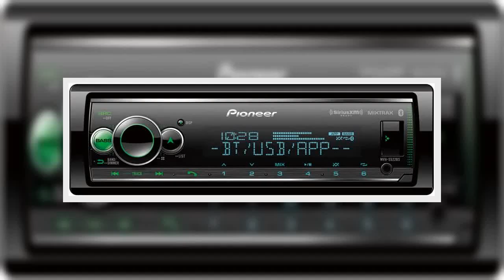Great product - Pioneer MVH-S522BS Amazon Alexa, Pioneer Smart Sync, Bluetooth, Android, iPhone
Alexa Built-in When Paired with Pioneer Smart Sync App
Android Compatibility
Works with Pandora
iPhone Compatibility
SiriusXM-Ready
The MVH-S522BS is designed to accommodate the Smartphone lifestyle. When using Pioneer Smart Sync with Amazon Alexa it opens a new world for this Digital Media Receiver. Using this application, you can broaden your access may it be wired or wireless. The receiver has a built-in amplifier and is equipped with three RCA pre-outs at 4V each. It has a 13-band customizable graphic equalizer and when utilizing Pioneer Smart Sync increases to 31 bands. The crossover network can be either Standard Mode or Network Mode. Features include Pioneer Smart Sync App with Amazon Alexa, wired Android Auto and Apple CarPlay, Pandora, and Spotify via Bluetooth, has USB direct control for iPhone and much more.
Great radio for a good price! Buy this one!
Easy to use and very responsive, would buy again! Make it easy and get the wiring harness from crutchfield specifically for your vehicle and this radio, install took 10 mins start to finish in my f150